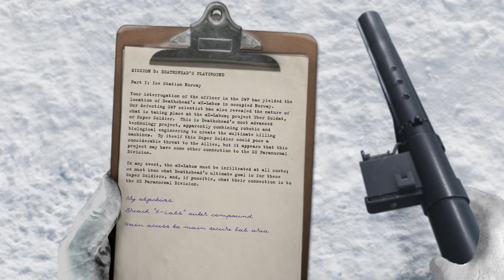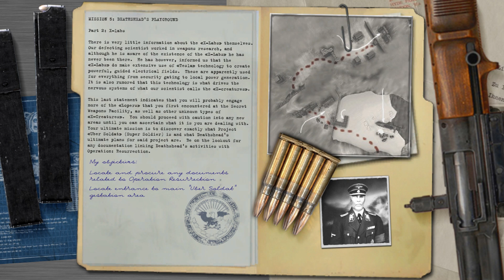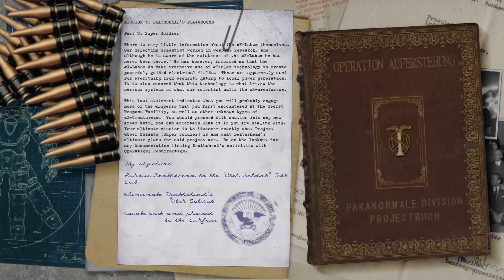RealRTCW 5.0: NIGHTMARE + Even more enemies [SPLITTED VERSION]. CHAPTER 5 (All Gold + Secret Zones)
Merged Version (video length: 05:56:44):

Description:
This walkthrough is dedicated to the 23rd anniversary of our all-time favorite game.

RealRTCW 5.0 NIGHTMARE Mode with "Even more enemies" option. First full walkthrough.
Game was passed Chapter by chapter.

From my side:
NIGHTMARE [No HUD, no manual saves, no health and armor pickups, Death Incarnate] with "Even more enemies" is coolest.
The game offers you the strictest conditions. You have to count all the steps, bullets, tactics + location of the opponents and most importantly - at the current levels you have to think about the tactics of the next stage and bullets (ammo).
A must play mode for hardcore players!

Important note #1:
Because of bugs on RealRTCW 5.0 "NIGHTMARE" mode Chapter 4, Missions 4.1 and 4.2 I had to play Chapter 4 on RealRTCW 4.0 (below are links with problems):